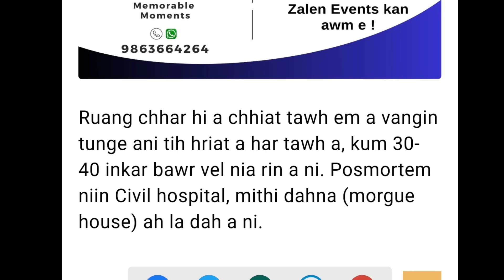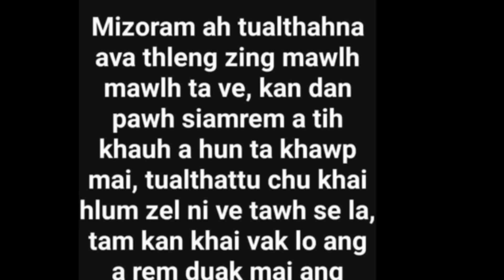Aizawl bulah Ruangchhar a ni leh ta !!!😳😥😥A van mak zo zai ta ve !!😳..